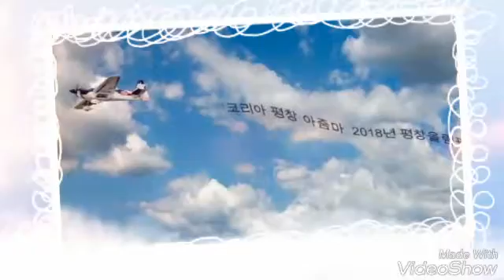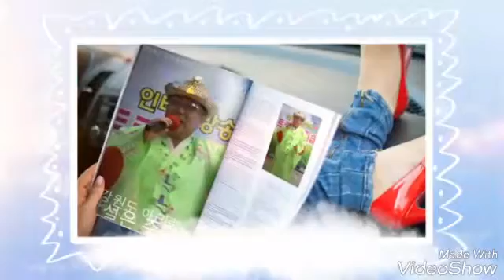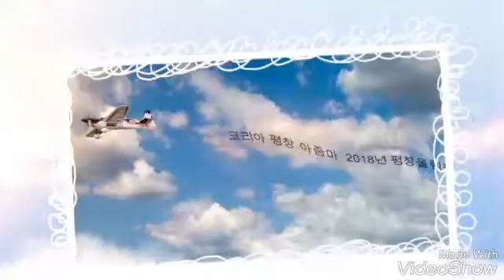1. 코리아 평창 아줌마 ㅡ노래 나영진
South Korea  인기가수 나영진